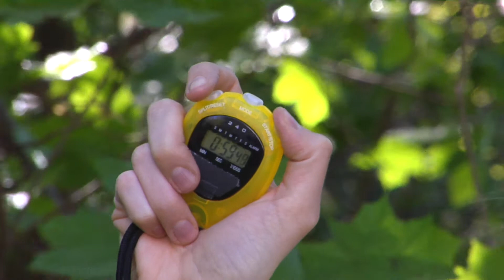What You Can Do Presents - "Conserve at Your Hotel"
It only takes a minute to make green choices on your next summer vacation.

Starring - Alicia Arinella
Written by -  Julie Tortorici & Jessica Arinella
Additional Footage Provided by: Shutterstock, Inc. Used by Permission

Special Thanks:  Dennis Arinella